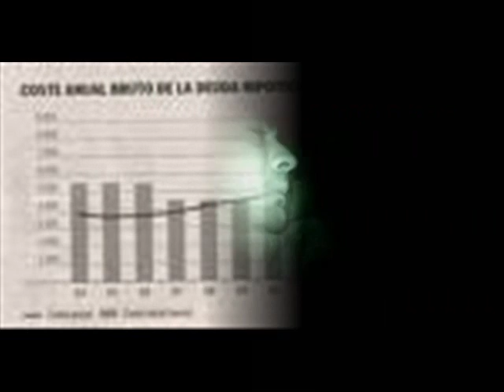En las orillas del mundo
En las orillas del mundo es un poema de Paula Martínez